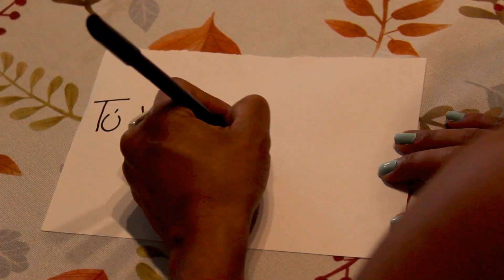Chiara Rossi - Caminaré (Official Videoclip)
Singer: Chiara Rossi
Con la participación extraordinaria de Angie Paerez y de Michele Cirina

CAMINARÉ
(Patini, Longo, Rossi, Menendez Flores, Caboni)

Muchas gracias al Restaurante NoStress (Alessandro y Sara) para el permiso de grabar en su local.

Dirigido y editado por:
Christian Schio

Asistente de producción: Maida Foscaro

EDITIONS:
Mama Records
Caboni Patini Schio Records SL